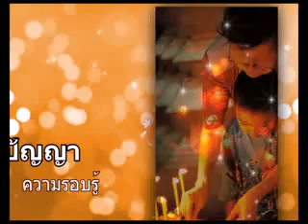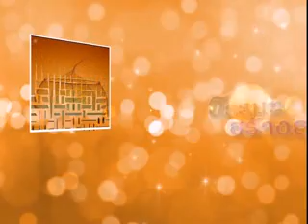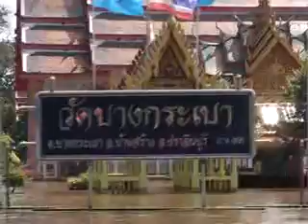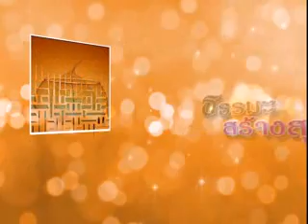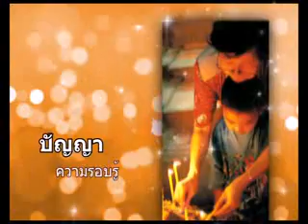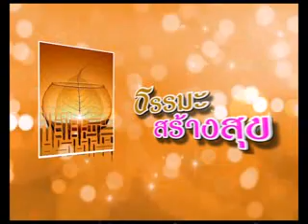รายการธรรมะสร้างสุข ตอน ทุนทางธรรม เสริมสร้างปัญญา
รายการธรรมะสร้างสุข
ตอน ทุนทางธรรม เสริมสร้างปัญญา
แขกรับเชิญ คุณดวงกมล ทรงวุฒิวิชัย
ประธานบริหารบริษัทในเครือ จีเทค กรุ๊ป
พิธีกร คุณพัชรินทร์ ไทยบัณฑิตย์
พิธีกร คุณศุภลักษณ์ ธรรมวิเศษ
ออกอากาศ วันที่ 29 ตุลาคม 2556
ช่อง MCU TV